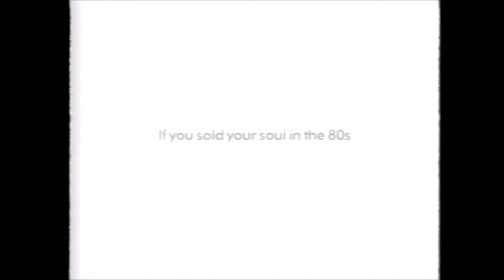1998 WB Network Volkswagen Beetle Commercial - U.S. Television (4:3)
Volkswagen Beetle commercial preceded by a Dawson's Creek / WB Network bumper. Aired in the fall of 1998.